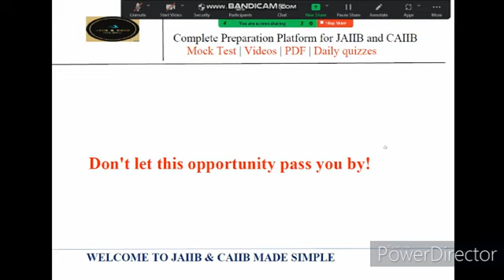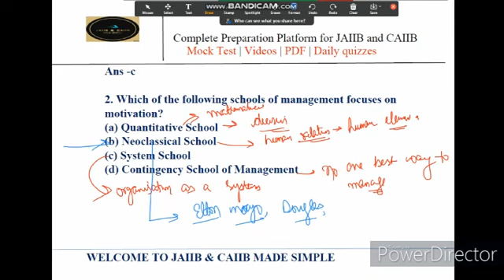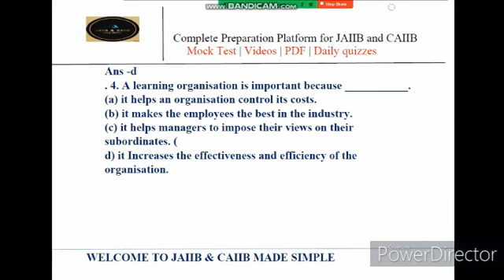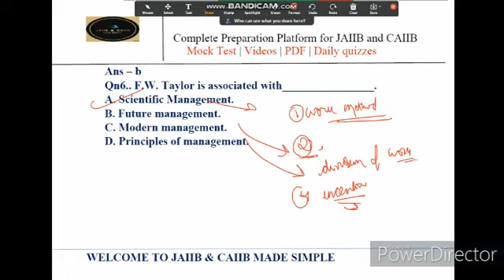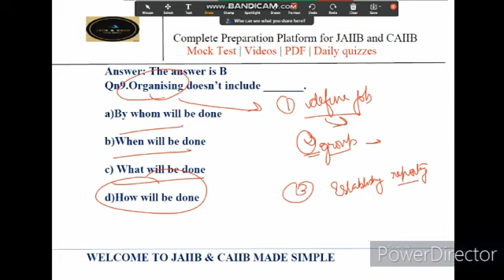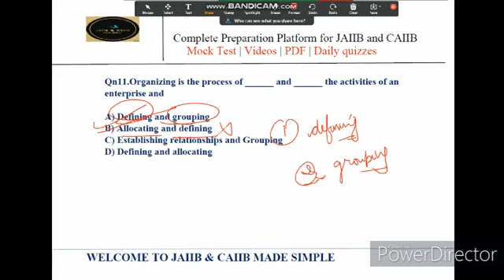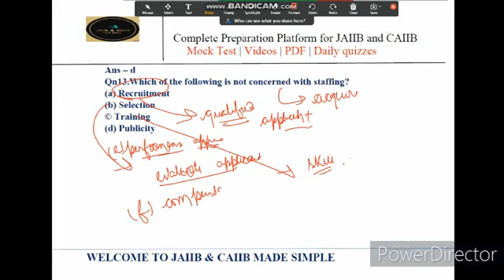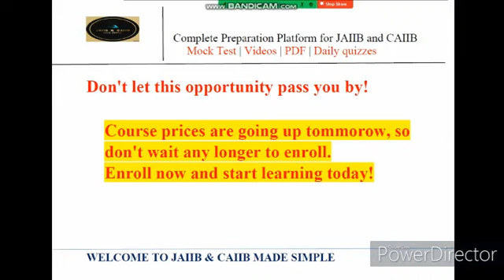DAY1 || ABFM|| LIVE SESSION || MCQS UNIT 1 || BASICS OF MANAGEMENT || FOR PDF PLS INSTALL APP